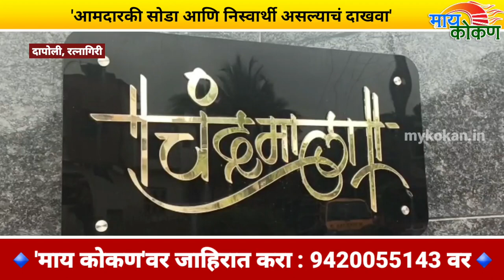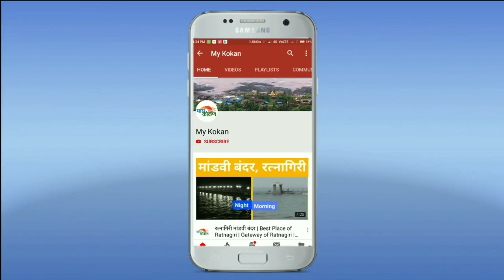बरोबर, मी जातीवादी पण हे मी तुमच्याकडूनच शिकलो | राजपुरेंचा योगेश कदम यांच्यावर निशणा | my kokan